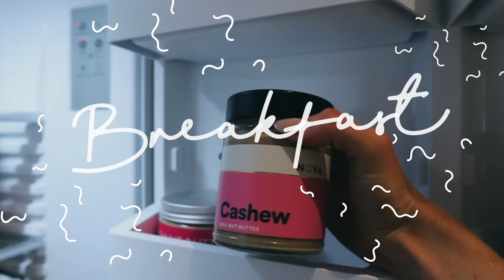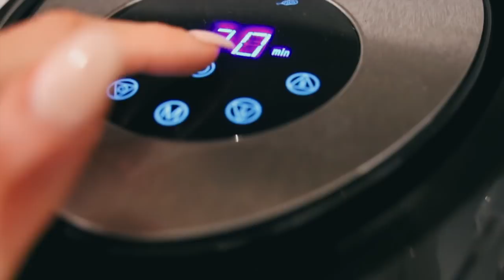Building lean muscle! WHAT I EAT VLOG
for BLOGS, RECIPES, MY PRODUCTS, & SIGN UP TO MY NEWSLETTER!

- I have created custom filters for all your selfies, group shots, holiday pics, food snaps etc to make photos pop & have your Insta feed looking amazing!

▶ HEAL YOUR GUT ○○○
- My nutritional program created to manage IBS - manage your symptoms, heal your gut, & enjoy eating again!

▶ COOK LIKE ME ○○○
my recipe ebook full of plant-based, wholefood ingredients, nutritional & delicious meals!

🎧 CREATE LIKE ME ○○○

CAMERA FOR VLOGGING
SIT-DOWN FILMING
USING THIS LENS
MY PHOTOGRAPHY
USING THIS LENS

FAVE LIPLINER
FAVE NUDE LIP
FAVE PINKY LIP

▶ RETAIL THERAPY ○○○

MY FAVE HAIR code CHRISTIE for $10 off
MY IPL AT HOME code CEE50 for $50 off